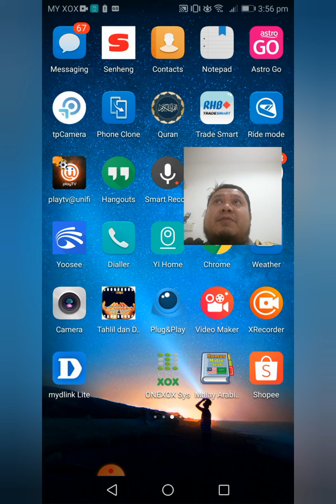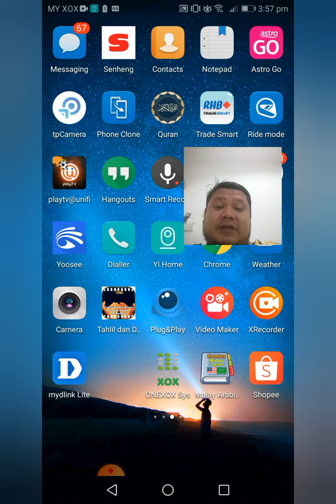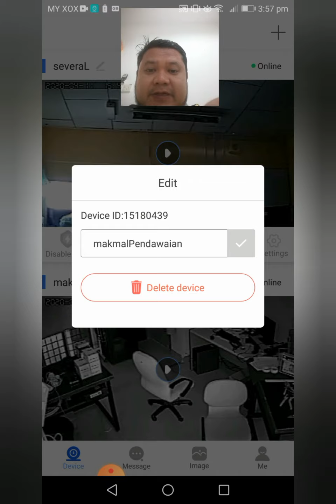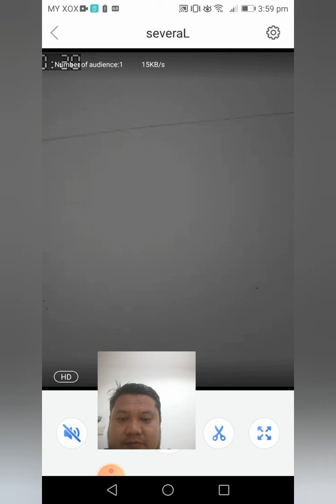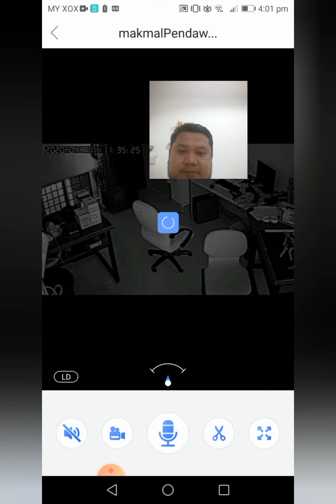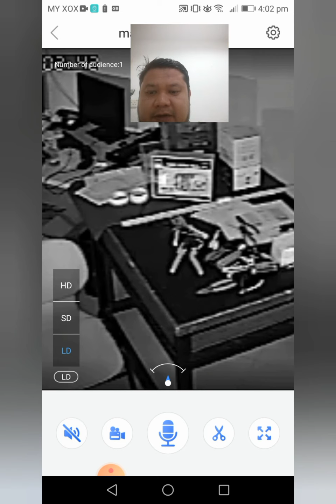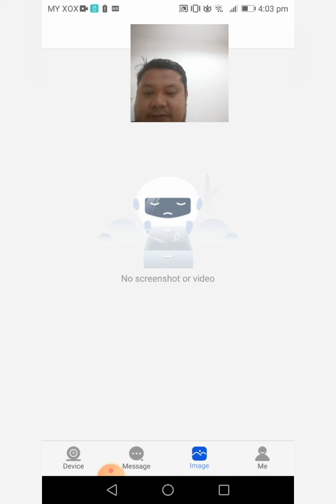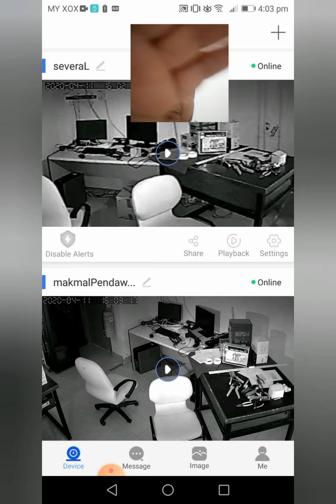PKP 2 - Pergi Kerja Melalui CCTV?